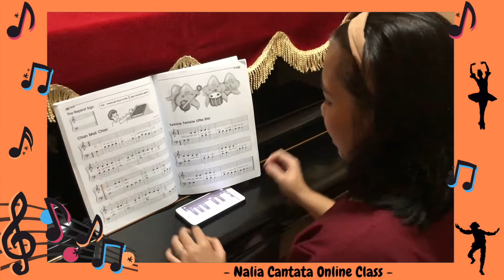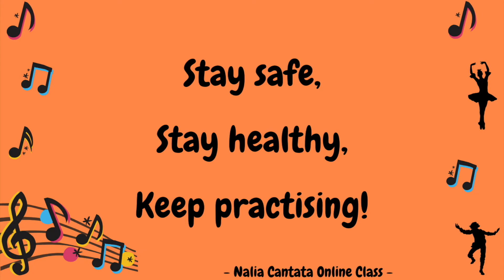Piano App Tutorial with Ms. Elfira (Nalia Cantata Piano Teacher) for Initial Piano Students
Good news! You can still practise at home with our recommended alternatives!

1. Piano Apps. For Initial student, you can use “Virtuoso” on your phone/tablet and for Grade 1 students, you can use “Real Piano”.
2. Roll Up Piano. Other than apps, you can use a roll up piano. Although it’s not a real piano,  it can play more or less the same piano sound. One of our students, Kaia is having fun practising with a roll up piano at home.

Keep practising and have fun at home! See you in our online sessions :)

Stay safe, stay healthy, keep practising